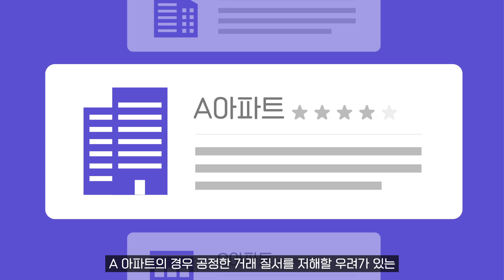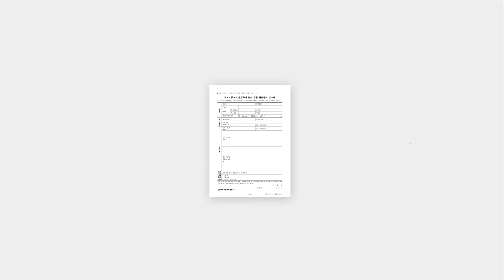소비자 피해를 입었다면? 신고가능여부를 확인하세요!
소비자 보호 관련 신고 가능한 불공정 행위
사례를 통해 알아볼까요?